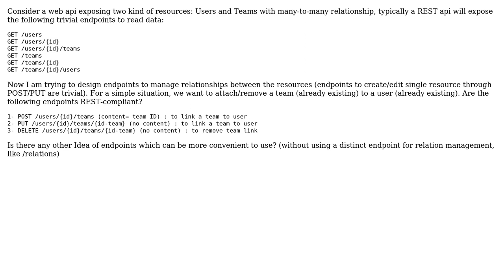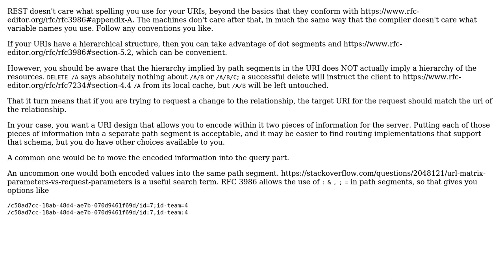Software Engineering: REST Many To Many Design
With thanks & praise to God, and with thanks to the many people who have made this project possible! You are responsible for your own actions.